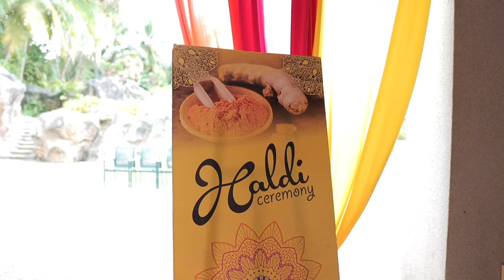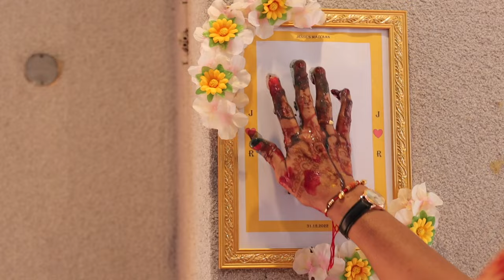Punjabi Wedding Malaysia | Jesse & Rasvin